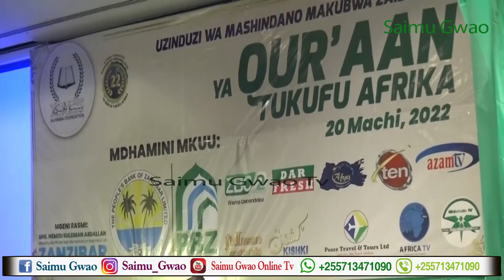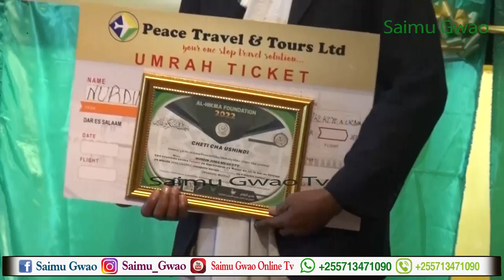MZEE MWENYE MIAKA 75 NA MKEWE WALIVYOSHINDA MASHINDANO YA QURAN JUZUU 30 NA KUPATA TIKETI YA MAKKA